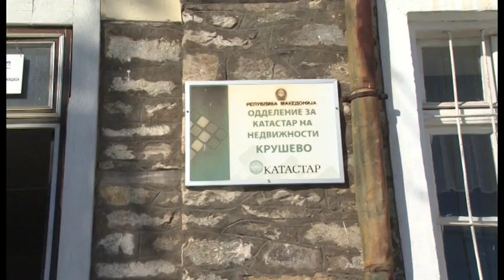on lajn katastar